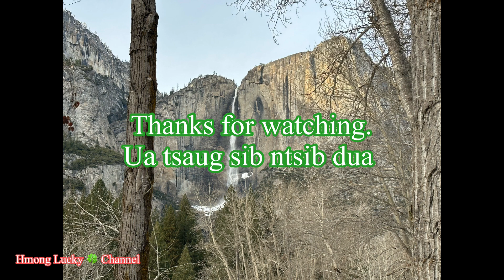Tso duab mus hiking nyob Yosemite National Park. 1-20-23